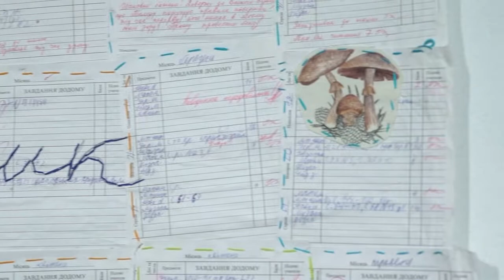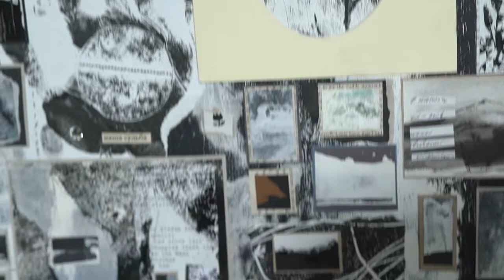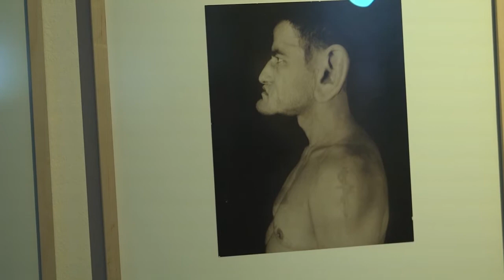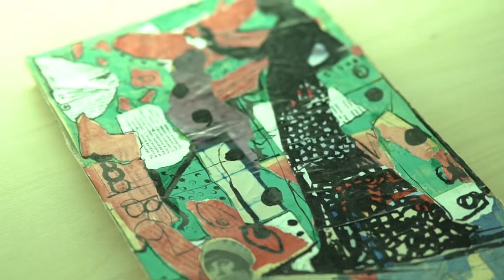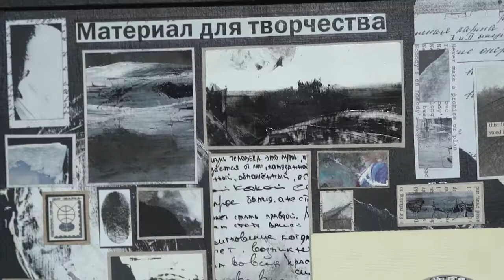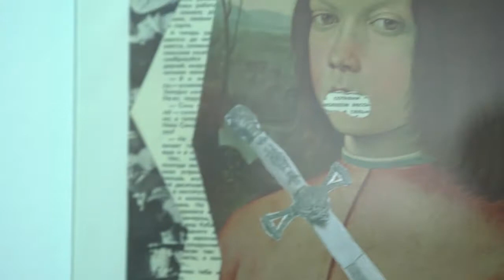Презентція виставки «Український колаж» на Книжковому Арсеналі 2021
Презентція виставки "Український колаж" на "Книжковому Арсеналі 2021".  Євген Карась, куратор виставки, галерист. Олег Василенко, куратор виставки, колекціонер колажу. Олександр Ляпін, куратор виставки.